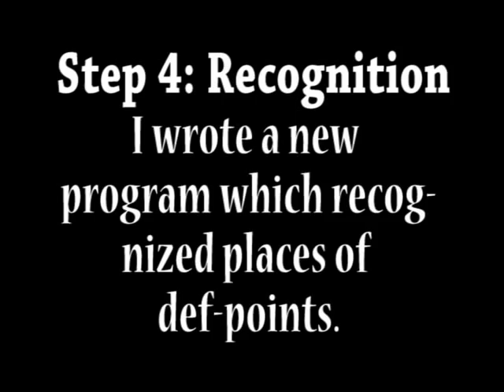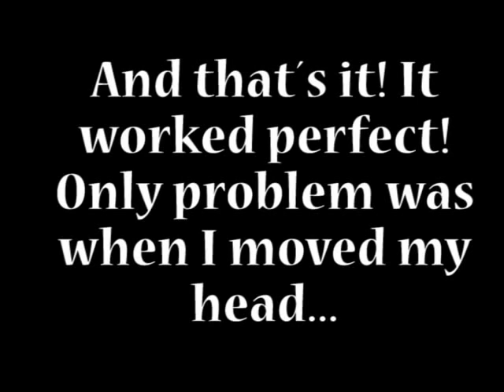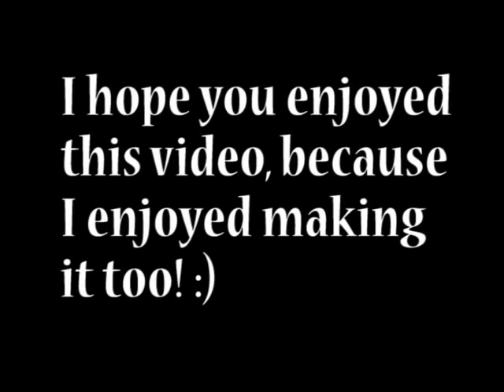Homemade Motion Capture system vol. 1: Face recognition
So, this is my first volume of my mocap videos which says how I do motion capturing at home without expensive stuff. I hope you will enjoy it! :)